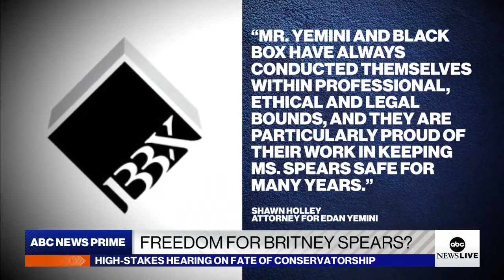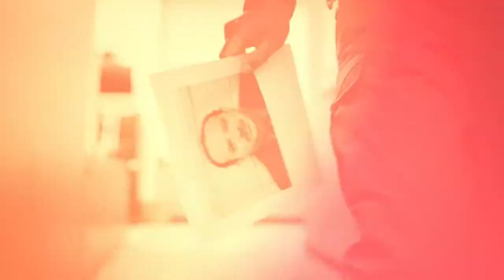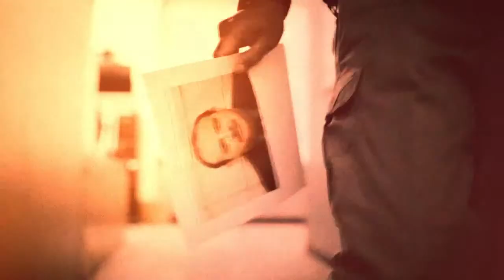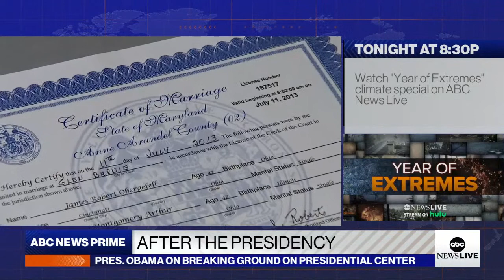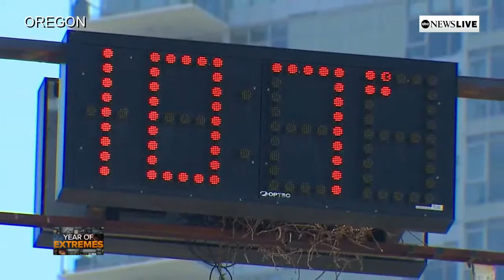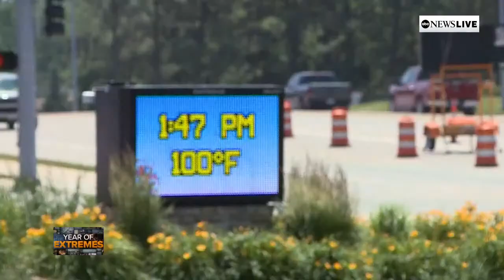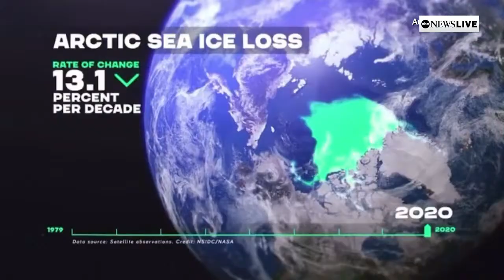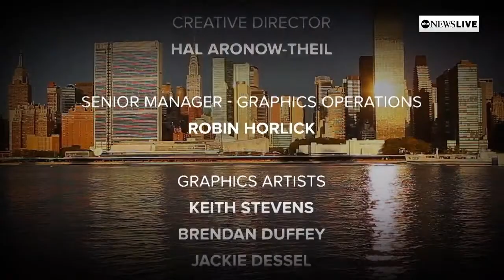ABC News Prime and "Year of Extremes" Climate Special